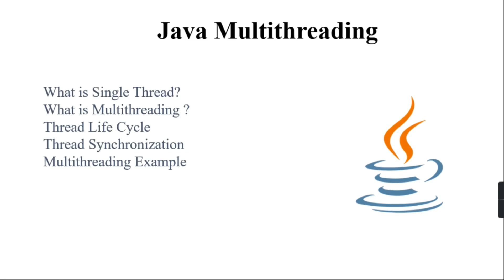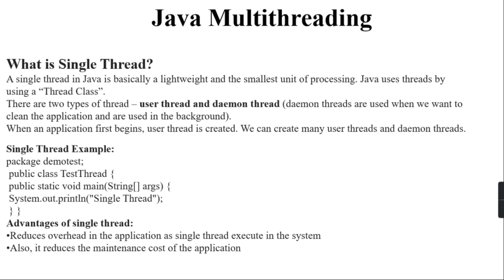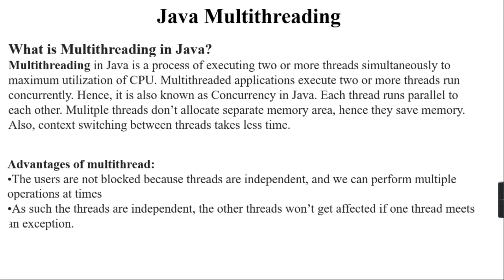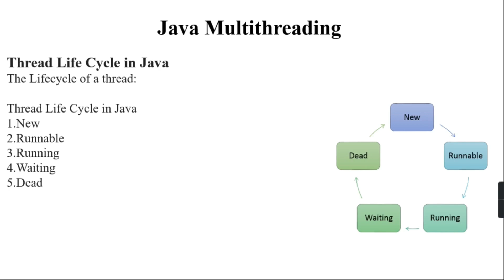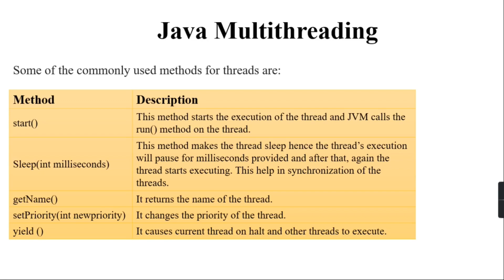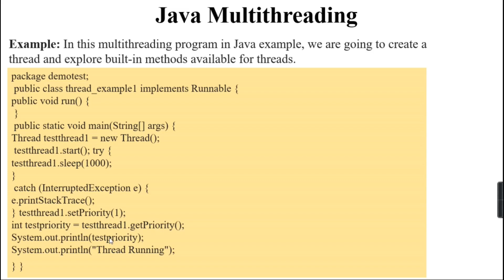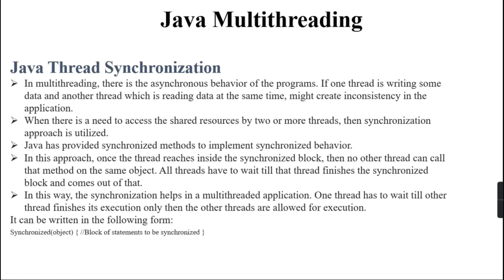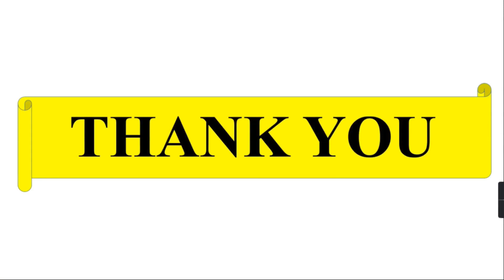Java Multithreading in telugu